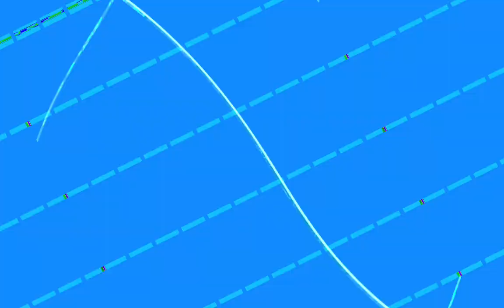[EPILEPSY WARNING] Movie 23 10 30 06h10m10s